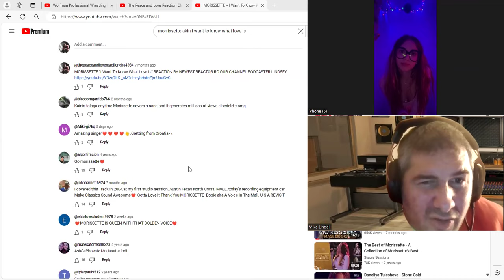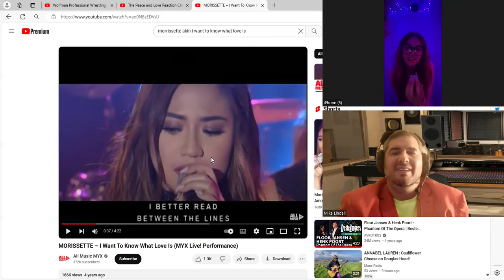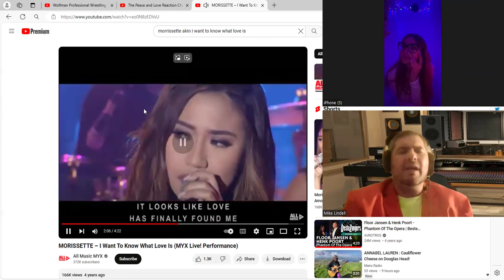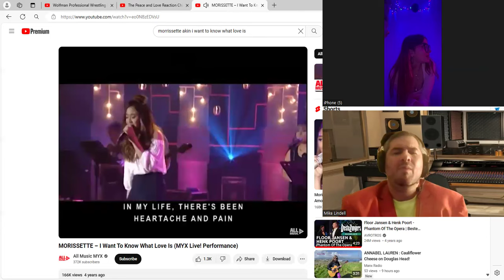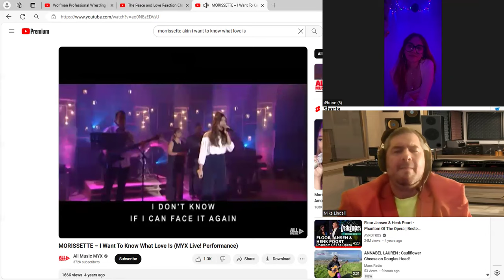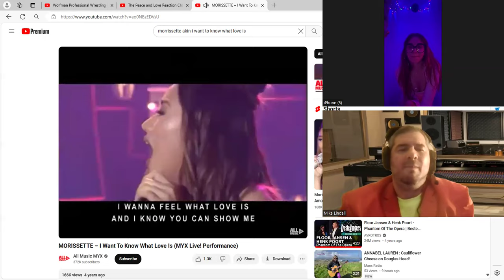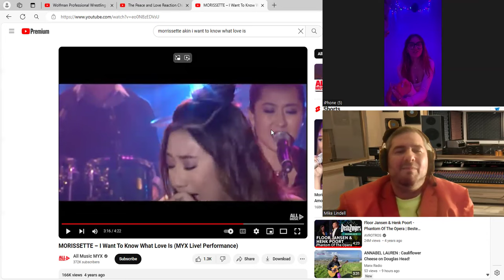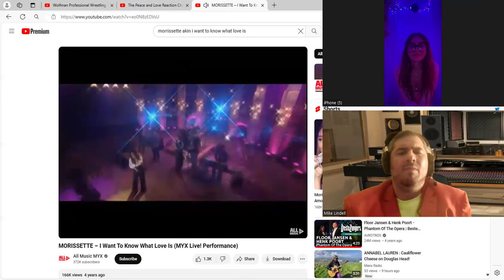MORISSETTE – "I Want To Know What Love Is" REACTION BY SONG WRITER BRETT & GUEST CAMELA